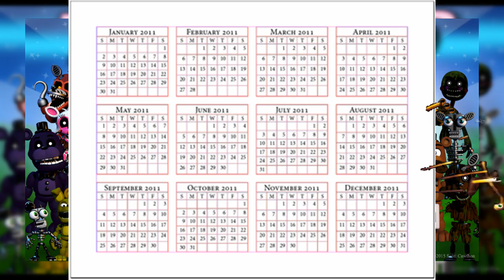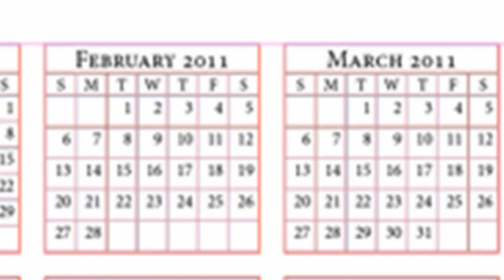FNAF WORLD THEORY'S: GAME TYPE / RELEASE DATE / FREDDY SPOTLIGHTS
Yet another theory this time talking about the possibility of the actual release date along with other things found with in the photo...